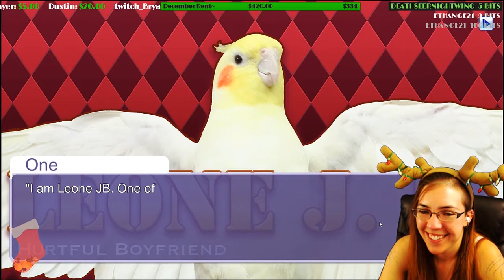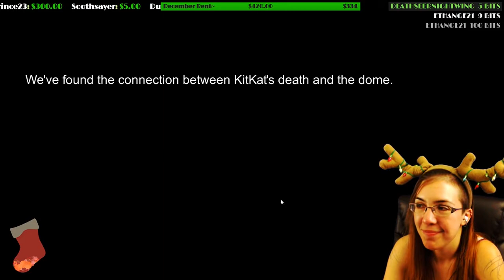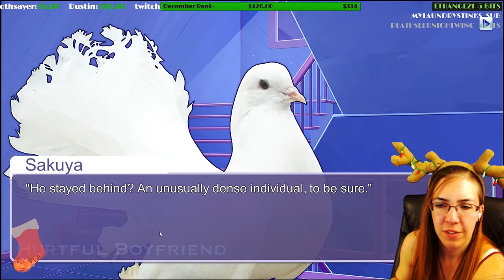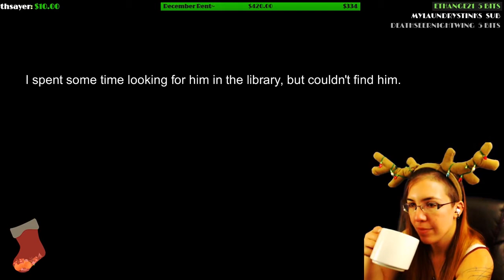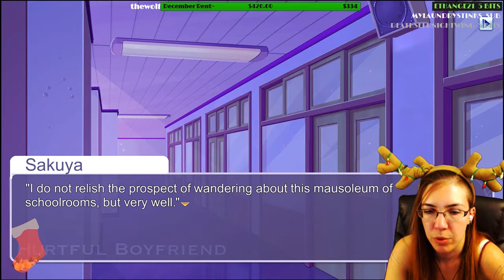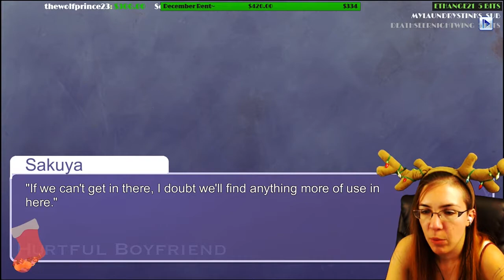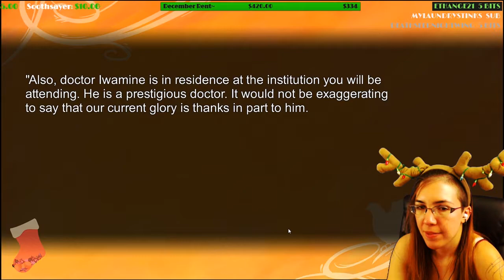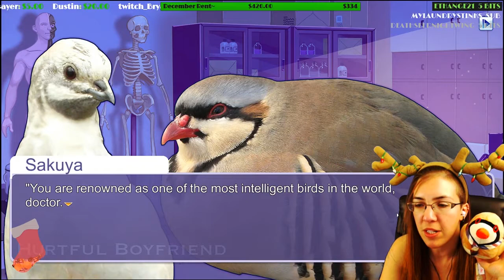Hatoful Boyfriend w/ Voices - RYOTA'S KNOCKED OUT ~Part 13/Bad Boy Love Ending~ (Indie Game) w/ Kita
Hatoful Boyfriend is a Dating Sim Visual Novel Indie Game that's about... dating birds XD But DON'T LET THAT FOOL YOU! It's got a dark story that we'll do for the official ending~ Kita and I do some fun voices and she is playing blind so her reactions are GREAT!
This is part 13 where we continue the official ending, Bad Boy Love (BBL), and we find out more in the library, ANGHEL IS BACK, and then Ryota get's knocked out?? D;